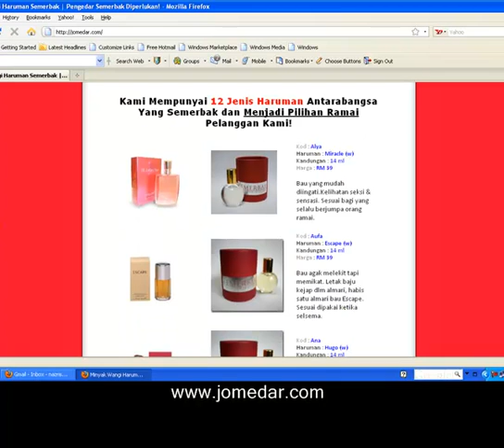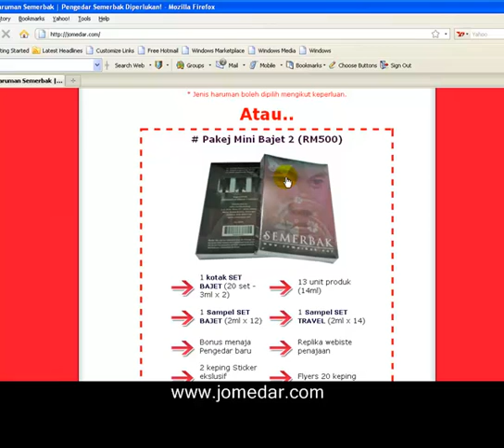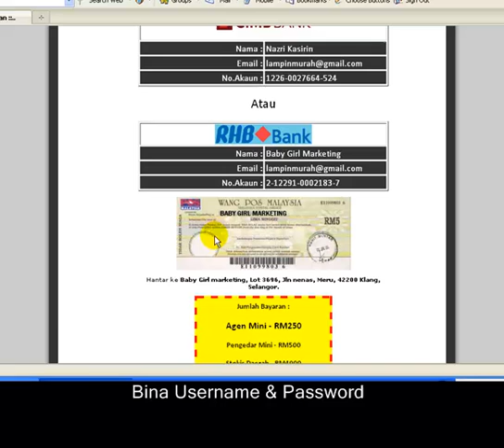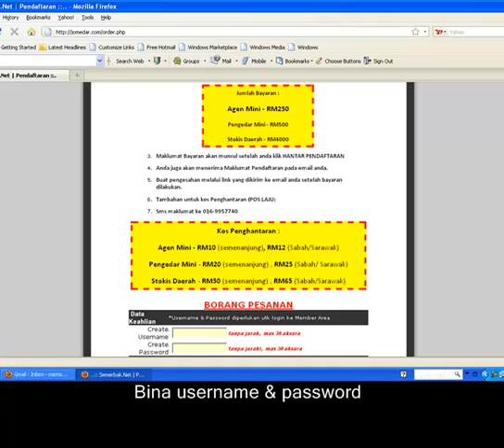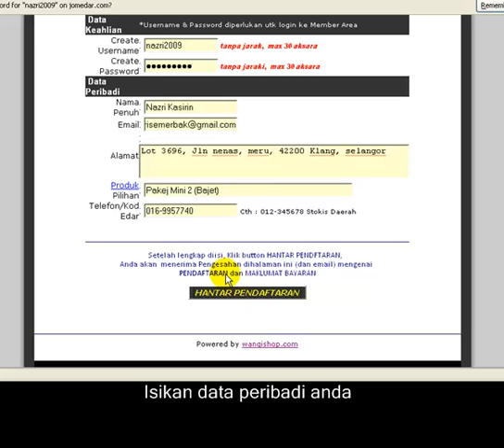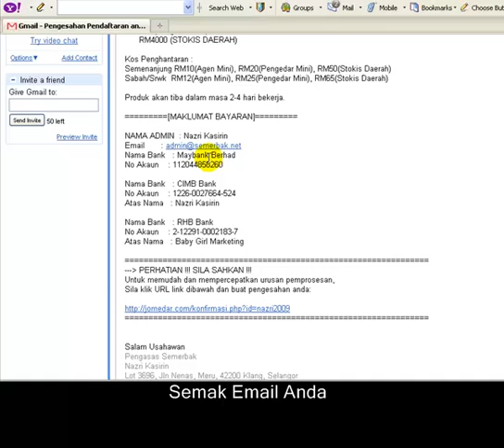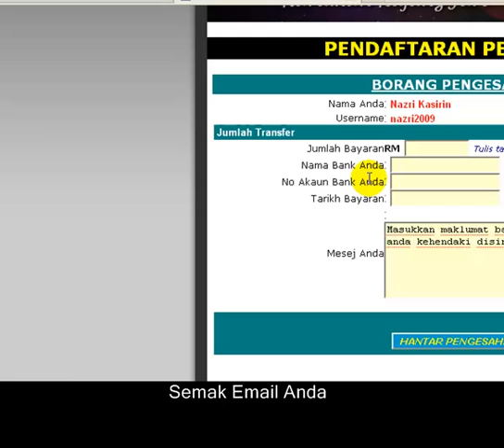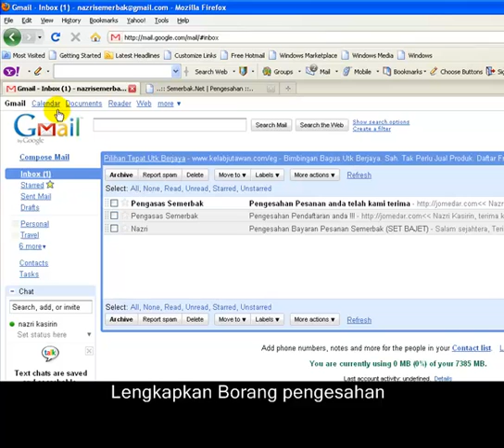DaftarPengedar Semerbak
Daftar terus di Haruman Ngetop masakini!